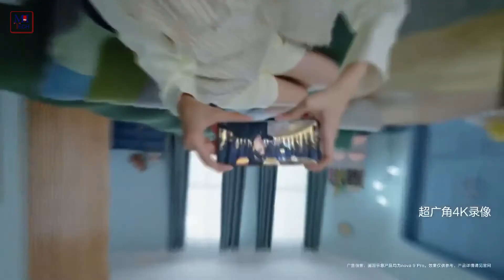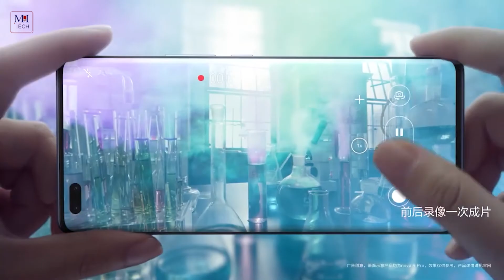رسميا Nova 9 و Nova 9 pro - جميع المواصفات والاسعار في فديو واحد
مواصفات Huawei nova 9 :-
نظام التشغيل: HarmonyOS 2.0
الشاشة: 6.57 بوصة - OLED
المعالج: Snapdragon 778G
الذاكرة العشوائية: 8 جيجابايت
البطارية: 4300 مللي امبير
السعر :- 418$ دولار امريكي او 6,565 جنيه مصري او 1,567 ريال سعودي او 3,771 درهم مغربي او 298 دينار اردني او 1,175 دينار تونسي او 57,498 دينار جزائري او 612,082 ديناتر عراقي
مواصفات Huawei nova 9 Pro :-
الشاشة: 6.72 بوصة - OLED
المعالج: Snapdragon 778G
البطارية: 4000 مللي امبير
السعر :- 542$ دولار امريكي او 8,515 جنيه مصري او 2,032 ريال سعودي او 4,862 درهم مغربي او 384 دينار اردني او 1,516دينار تونسي او 74,146 دينار جزائري او 789,302 ديناتر عراقي